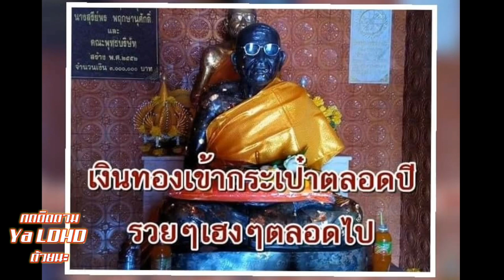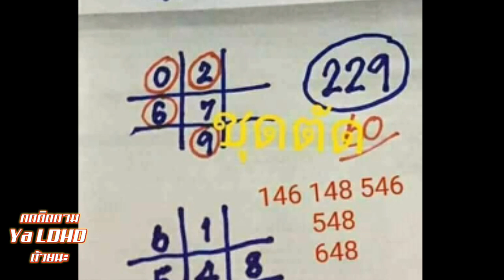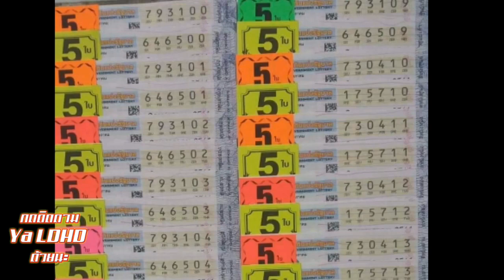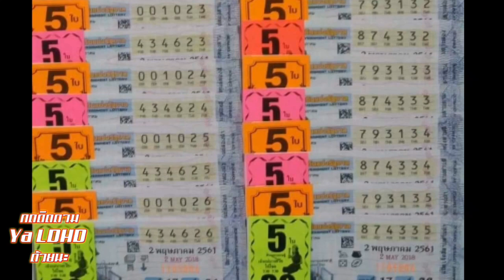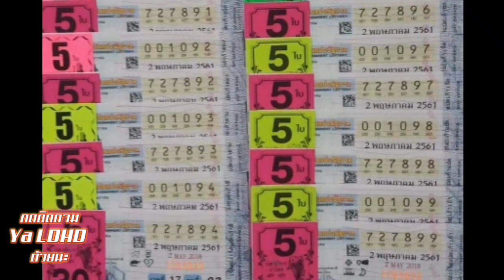มาครบ ชุดตัดจัดให้ เข้าทั้งบนและล่าง ของแท้ 2/5/61